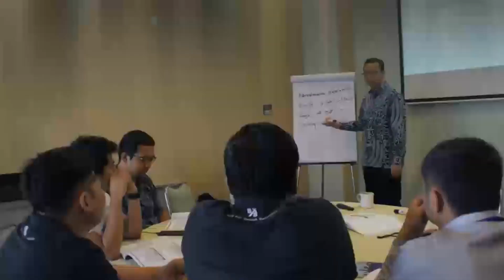Cara Terbaik untuk Mem-Follow Up Customer dari Meja Resepsionis !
Pandemi virus corona atau Covid-19 telah mempengaruhi beragam  aspek, termasuk penjualan yang dilakukan sales beberapa waktu terakhir.

Penjualan disebut anjlok, apakah karena sales yang menyalahkan keadaan atau
ada hal lain yang belum dilakukan sales, simak tipsnya dalam video ini.

Our Event
Virtual National Sales Conference 2020